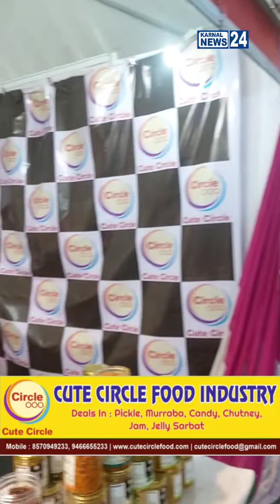बच्चों की हाइट बढ़ाने के लिए बांस का अचार फायदेमंद!! पेट की बीमारियों को दूर करेगा हरड़ का मुरब्बा!!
news anchor slurred speech,
news and features,
a newszn,
a news live,
a newszn song,
a newspaper,
a newspaper paragraph,
a news corporation company logo,
a news corporation company,
a news nz,
a newspaper composition,
a newsical hope,
news bowl,
news bangla,
news bloopers 2022,
news bowl bigg boss,
news bangladesh,
news background music,
news bd,
news bbc,
news background,
news bloopers all time,
b news live kolhapur,
b news bijapur today,
b news kolhapur live today 2022,
b news ichalkaranji live today 2022,
b news 360,
news channel,
news channel live,
news cnn,
news china,
news channel 5,
news center maine,
news center,
news china taiwan,
news cbs,
news charlotte nc live,
c news untv,
c news live sangli,
c news rahuri,
c news france,
c news 143,
c news kannada,
news derana,
news delhi,
news derana today,
news dw,
news direct,

news,
news live,
news today,
news live today,
news24 live,
news nation,
news live malayalam,
newscapepro,
news24,
news or something future,
newshour,
news nation live,
news flash,
news live stream,
news or something kodak,
news reporter gets hit by stop sign,
news am,
news ary,
news about hurricane ion,
news abc,
news anchor wig,
news and features,
a newszn,
a news live,
a newszn song,
a newspaper,
a newspaper paragraph,
a news nz,
a newspaper composition,
a newsical hope,
news bowl,
news bangla,
news bloopers 2022,
news bangladesh,
news background music,
news bd,
news bbc,
news background,
b news 360,
news channel,
news channel live,
news cnn,
news china,
news channel 5,
news center maine,
news center,
news china taiwan,
news cbs,
c news untv,
c news rahuri,
c news france,
c news 143,
c news kannada,
news derana,
news delhi,
news derana today,
news dw,
news direct,
news debate malayalam,
news dire straits,
news dump,
news death stranger things,
news daily,
dd news live,
dd news,
d news army bharti,
dd news live hindi,
dd news live tamil,
dd news english,
dd news today,
dd news live english,
news ethiopia today,
news english,
news ethiopia,
news edge with fareeha,
news english live,
news emmys 2022,
news europe,